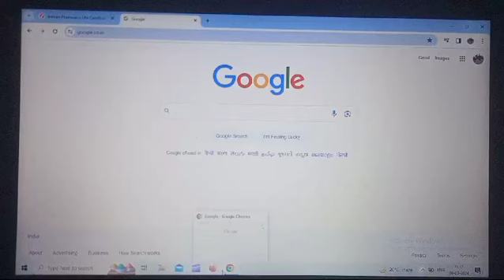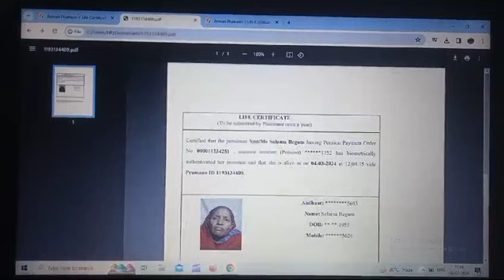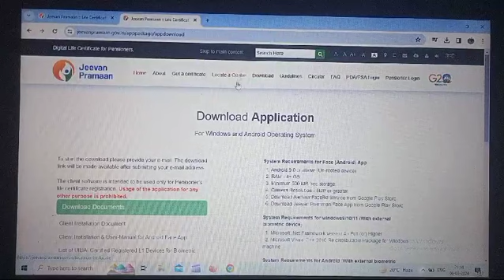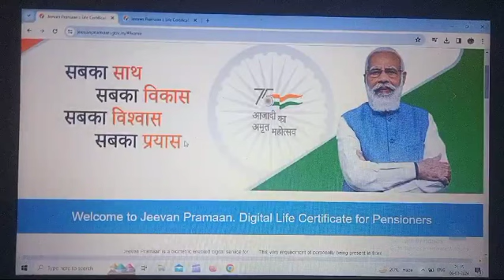Jeevan Pramaan is a Life Certificate program affiliated डिजिटल जीवन प्रमाणपत्र डाउनलोड कर सकते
Jeevan Pramaan

हां, एक बार जब आपका प्रमाण-आईडी बन जाता है, तो आप लिंक का पालन करके डिजिटल जीवन प्रमाणपत्र डाउनलोड कर सकते हैं।
Software

Jeevan Pramaan is a Life Certificate program affiliated with Aadhaar for people with pensions. It was started by Prime Minister Narendra Modi on 10 November 2014. The certificate was made for people who receive pensions from central or state governments or other government organisations.